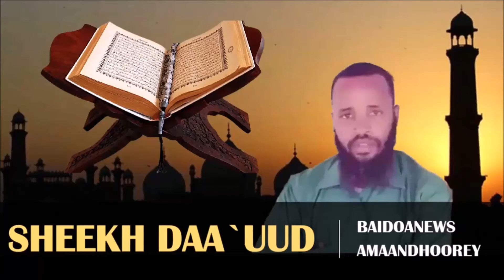TAFSIIRKA QURAANKA AFKA MAAY - SHEEKH DAA`UUD || SURAH Al - BAQARAH - BILOWGA AAYADDA 224AAD